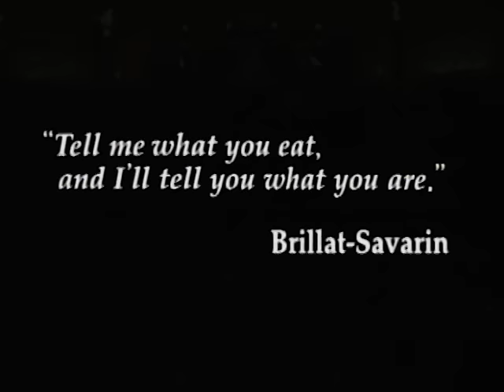Iron Chef - Season 4, Episode 19 - Battle Eel - Full Episode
Kandagawa, Iron Chefs' nemesis, sends out his lethal weapon Yasuhiko Yoshida to challenge Iron Chef Michiba in a wriggling battle of eel.